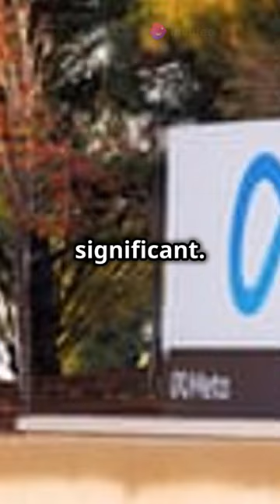Zuckerberg Reveals White House Pressure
Mark Zuckerberg reveals that the White House pressured Facebook over certain COVID-19 content during the pandemic! 🤯💻 This shocking claim raises serious questions about the role of social media in shaping public health information. What do you think about this revelation?